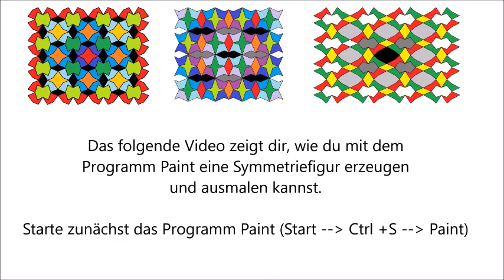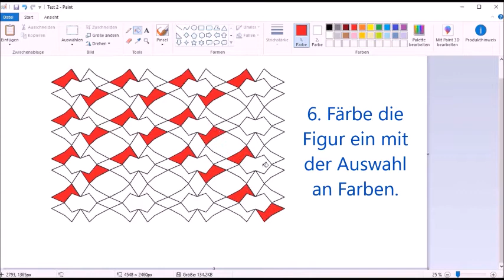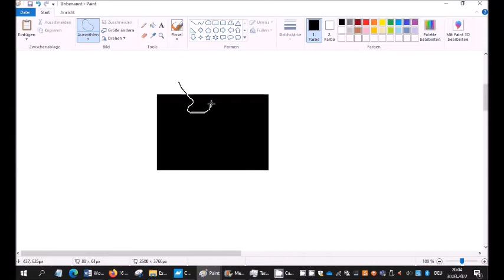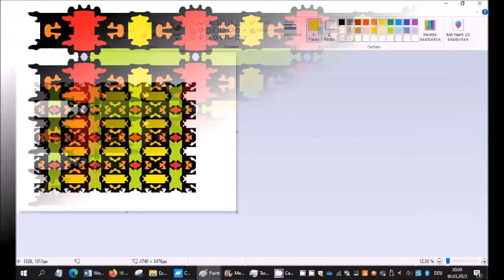Parkettierungen zeichnen mit Paint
Projekt Symmetrien und Kunst 1. Sek
- Variante 1 mit Streckenzug
- Variante 2 Schnipselmethode